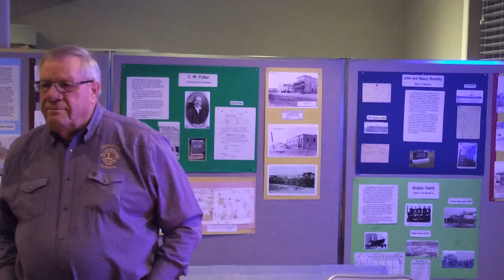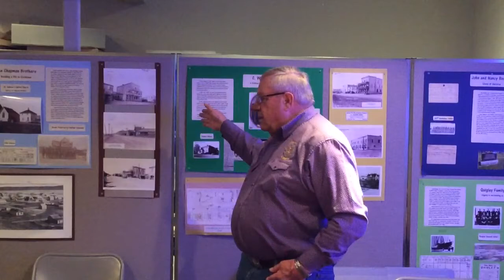Westerson Cabin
The Westerson Cabin now sits on the Cochrane Ranche. Ted Westerson, who grew up in the cabin talks about growing up in Cochrane.